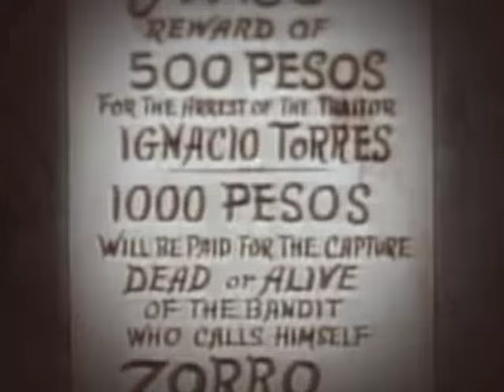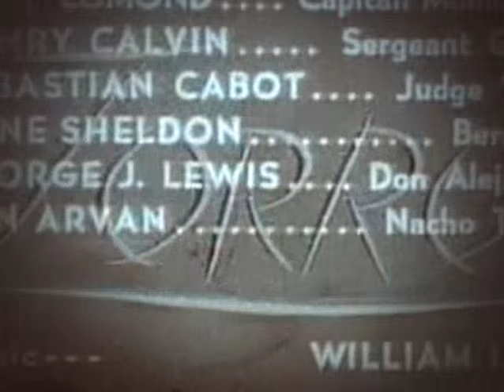Zorro 109 A Fair Trial